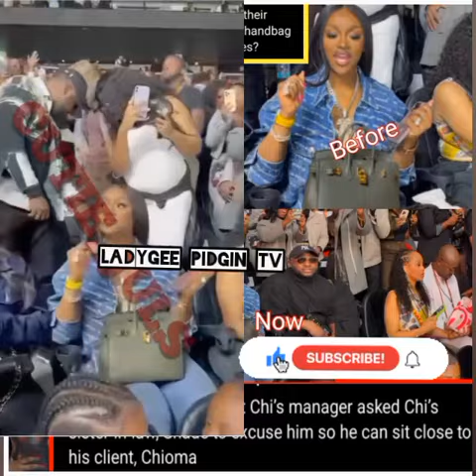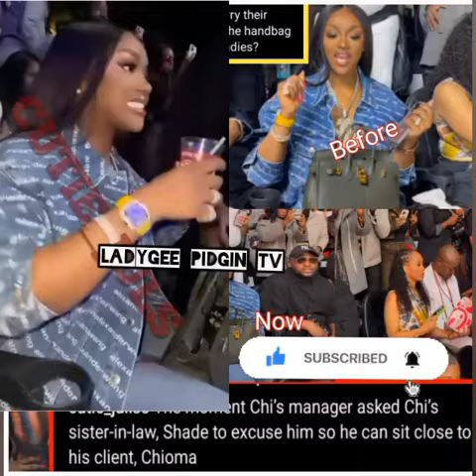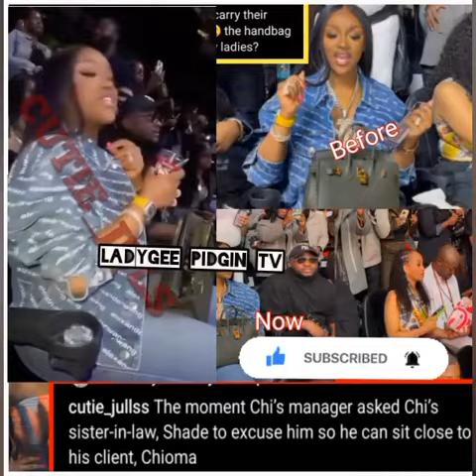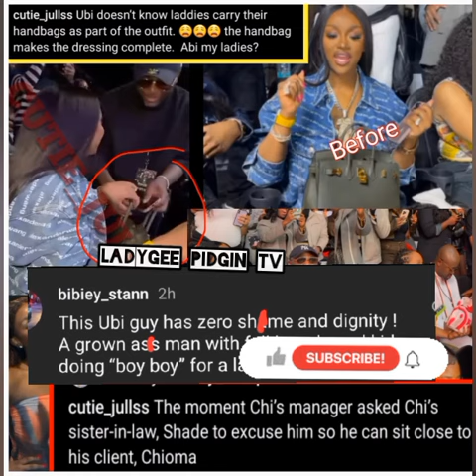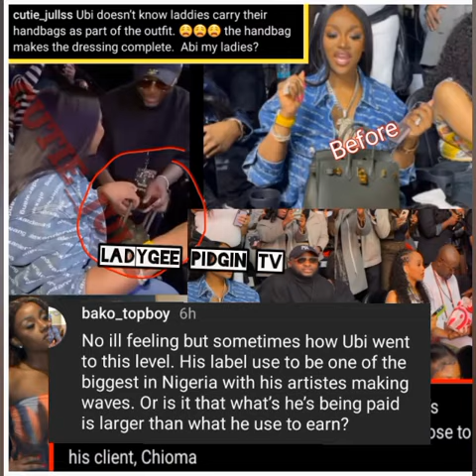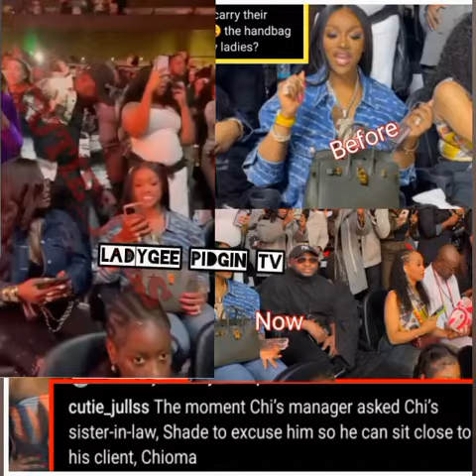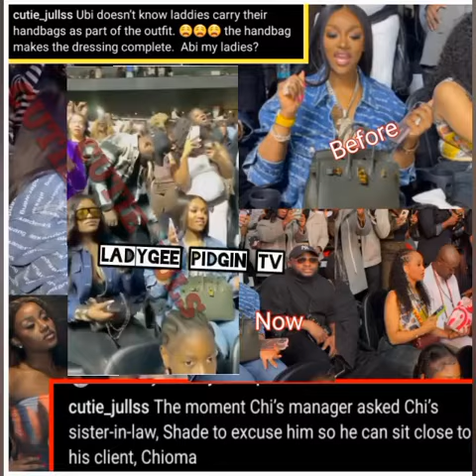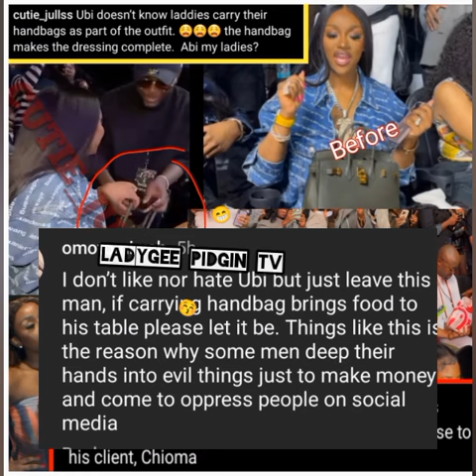Their Cløseness Is More Than What We Think Blogger Expøsè What Ubi Is Managing For Chioma